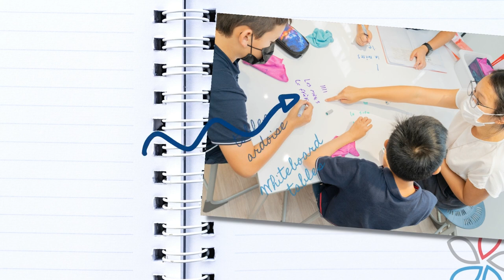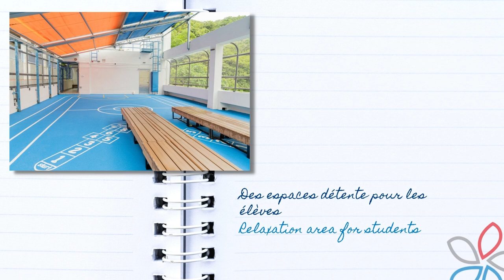Jardine's Lookout Renovation - Phase 1 - 2021